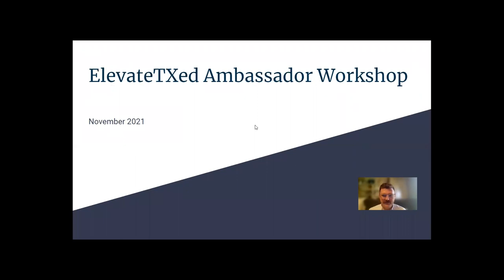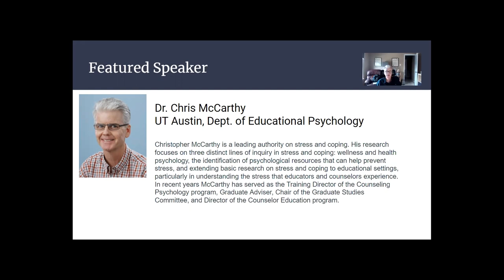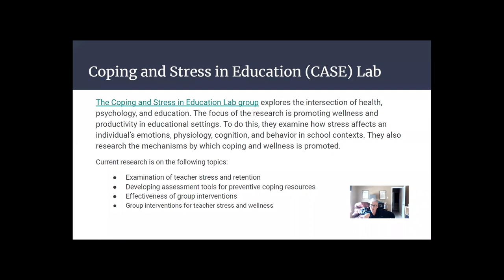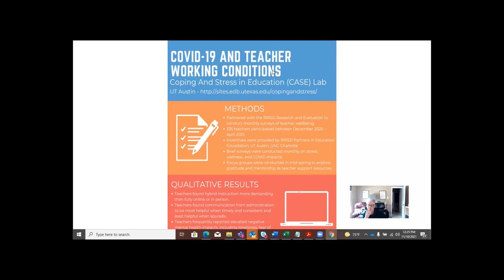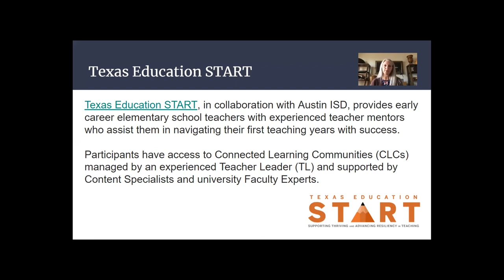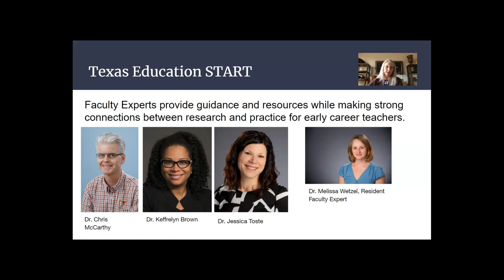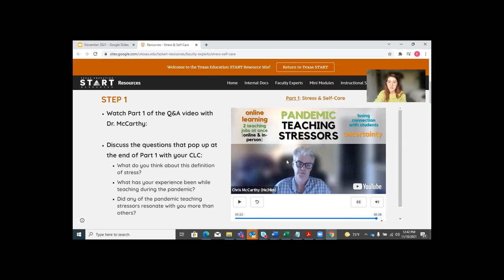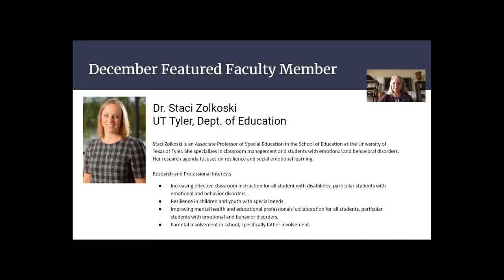Coping & Stress in Education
Dr. Chris McCarthy, Professor in the Department of Educational Psychology at The University of Texas at Austin, shares research from the Coping and Stress in Education (CASE) Lab on K-12 teacher stress related to teacher working conditions during the COVID-19 pandemic.